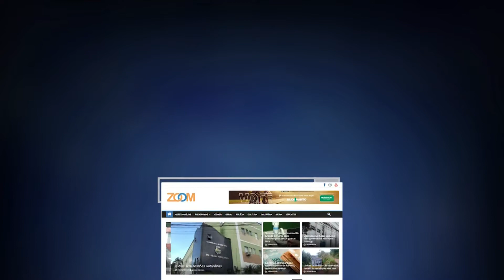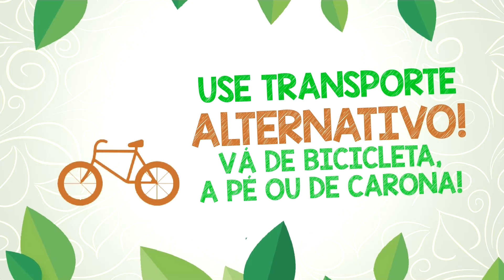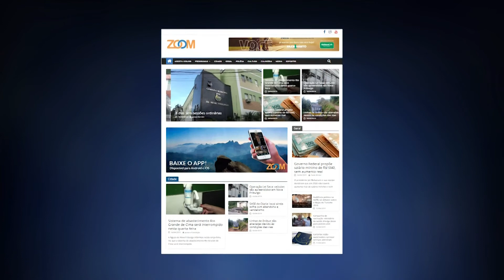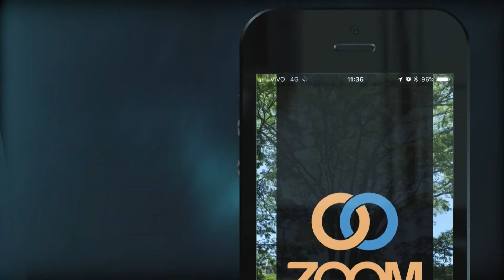06-01-2020 - CIDADE REAL - RENATO GONÇALVES - PASTOR EVANGÉLICO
No primeiro "Cidade Real" do ano, Zury Maurer entrevista o Pastor Renato Gonçalves.